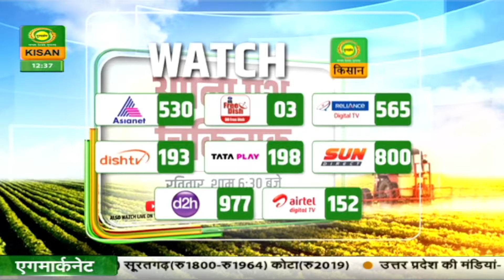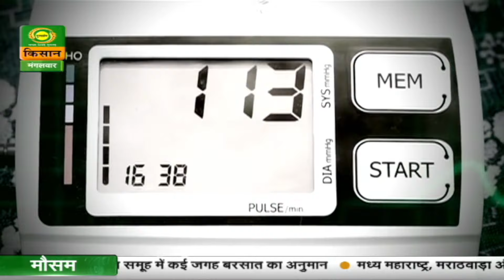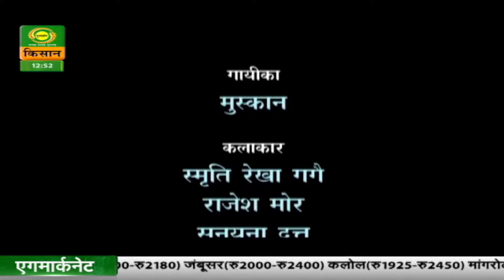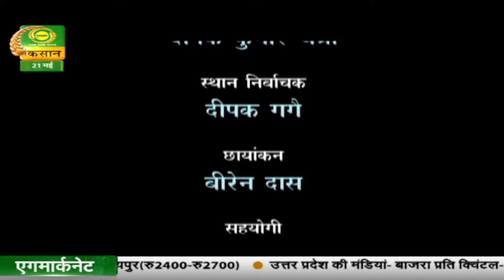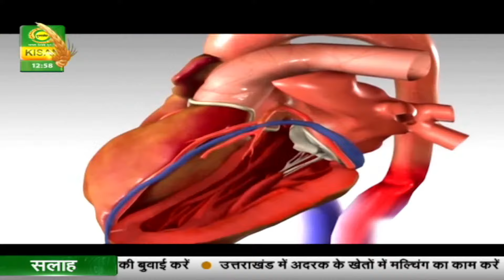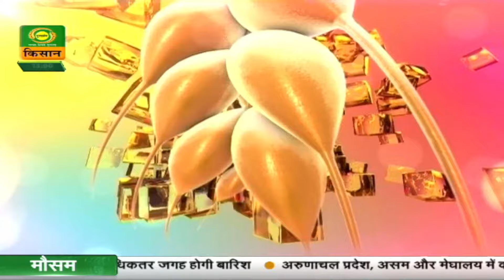Pehli Kiran | पहली किरण | कहानी- परिवर्तन (पार्ट- 02) | DD Kisan | May 21, 2024